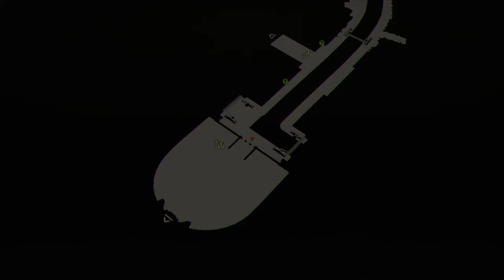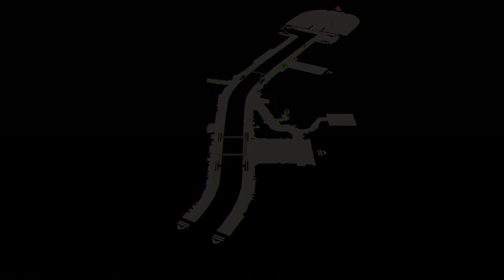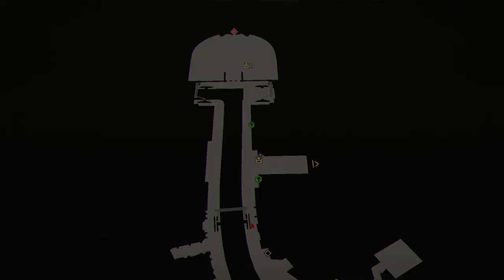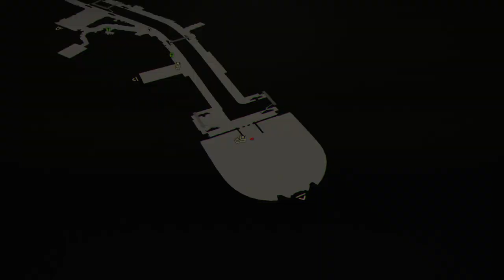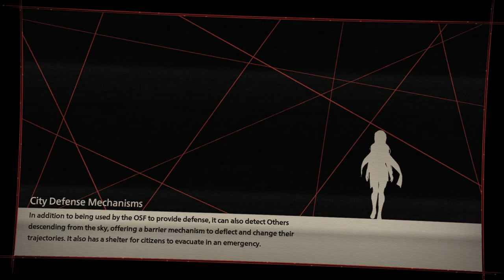Scarlet Nexus Gameplay in RTX 3060 Ti | High settings Gameplay | Stoped at Hideout!